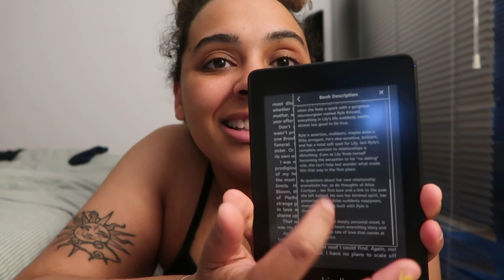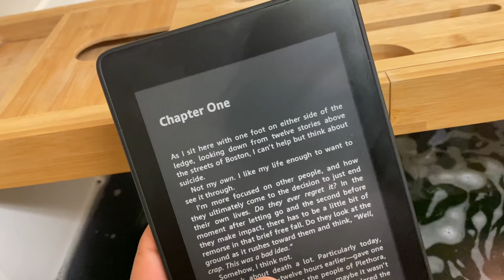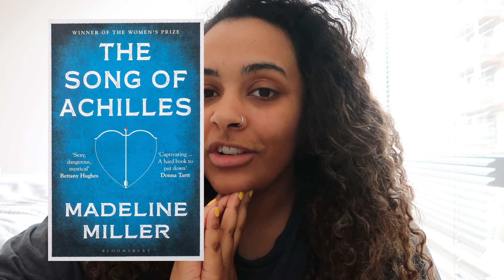it ends with us reading vlog *no spoilers* tiktok made me read it, but is it worth the hype?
It ends with us reading vlog - tiktok made me read it!

Colleen Hoover is all over tiktok and I thought it was about time I read one of her books. She has so many but the most recommended one is the tiktok sensation it ends with us.

I haven’t seen many kindle reading vlogs but it’s my preferred way of reading. I absolutely love watching these kinds of videos so hope you enjoy it too!